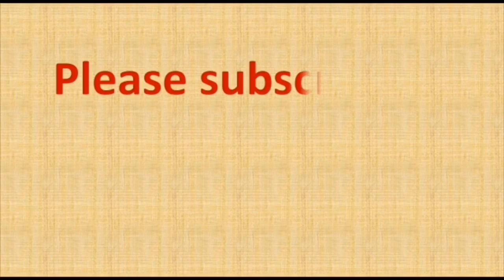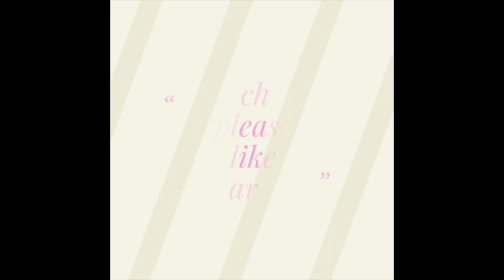friday muggulu with dots | friday rangoli | how to draw rangoli | rangoli designs with dots kolam